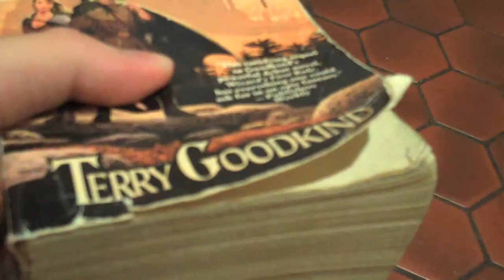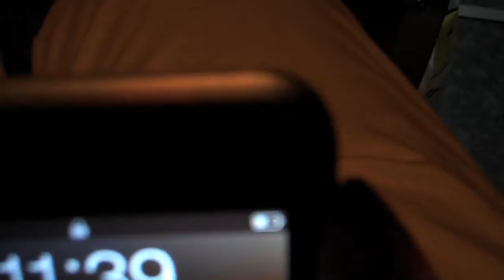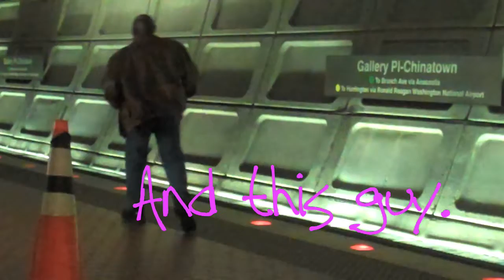Thanksgiving. (200911.26: Day 133)